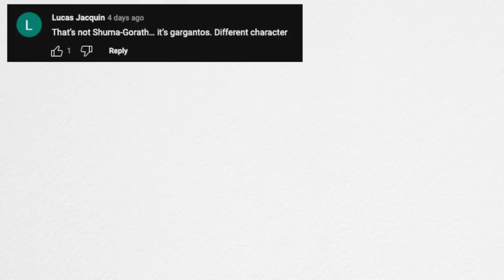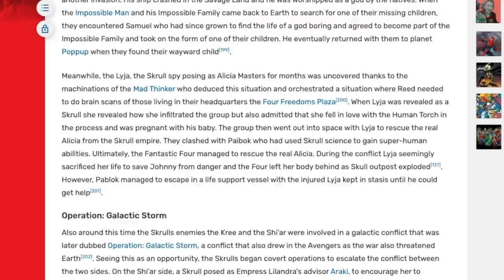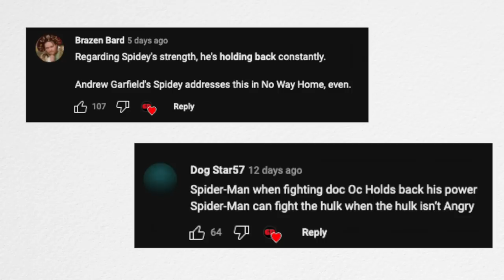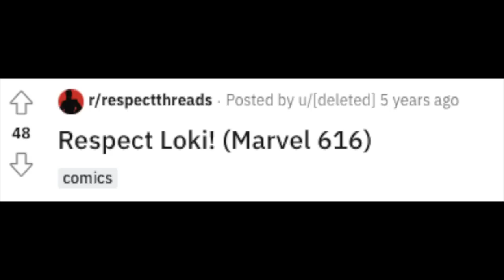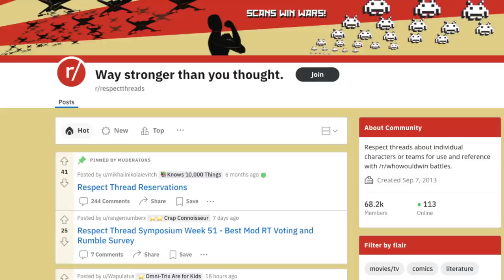6 More Villains that the MCU did dirty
Marvel comics has the issue of power creep - always having to one up super powerful characters until they get ridiculous? Hiiiii Sentry I'm looking at you.

And here are 6 MORE examples in the Adaptational WIMP trope, MCU Edition, Villain Edition, Part Two...

Chapters
00:00 Intro
00:15 Thanos
02:47 Proxima Midnight
05:40 Corvus Glaive
08:29 The Skrulls
10:44 Agatha Harkness
13:18 Loki
15:21 Special Mention and byeeeeee

TVtropes.org used to source examples - the BEST place for trope info on the internets...

r/respectthreads for sourcing examples of wimpery!